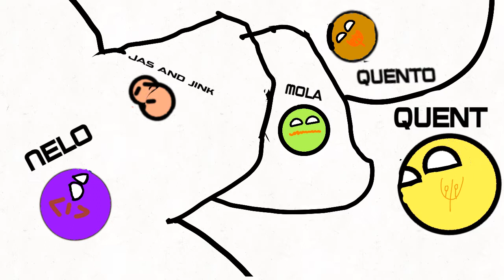The Evolution Of Quento